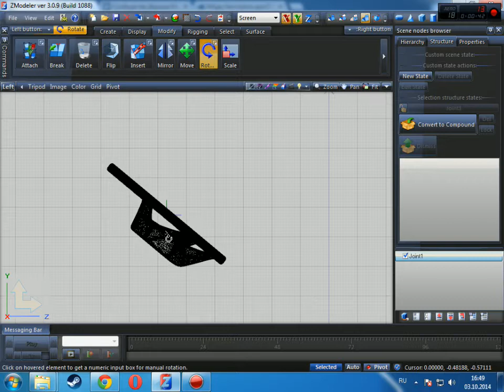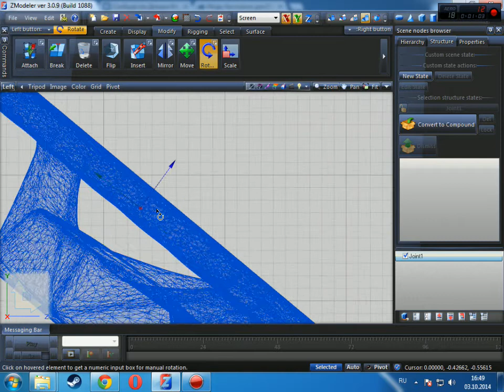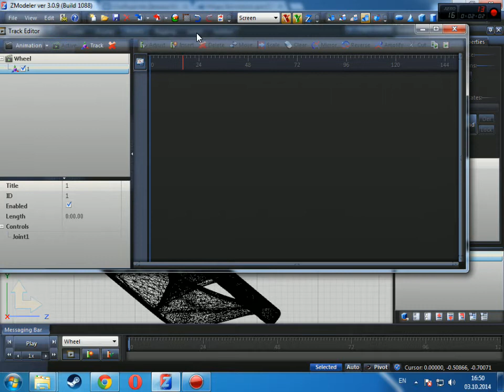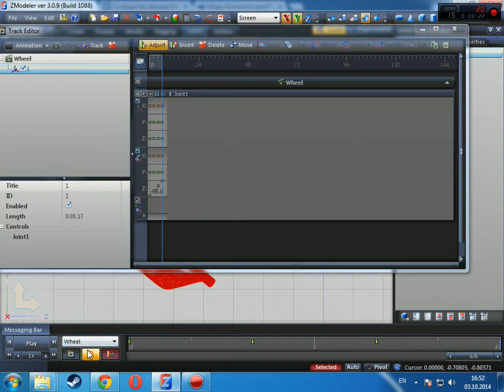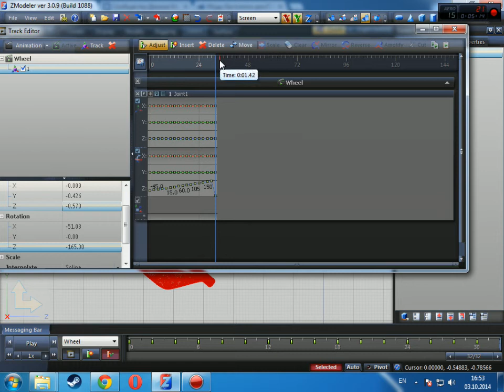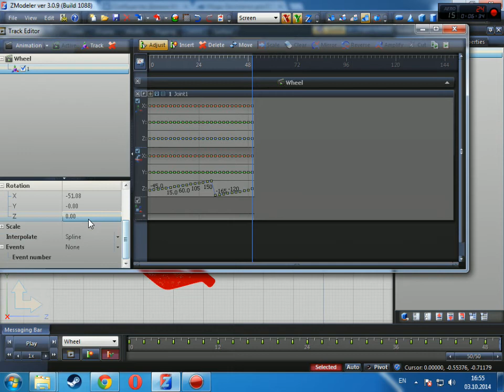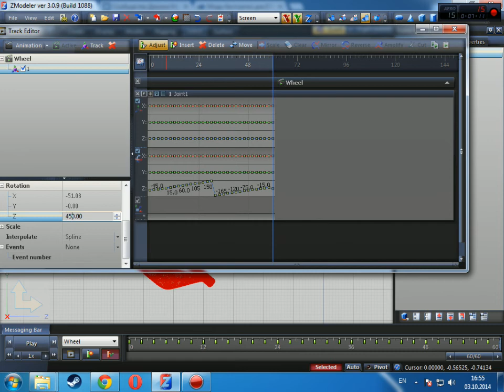Создание анимации руля для Euro Truck Simulator 2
Отдельная благодарность: Borland